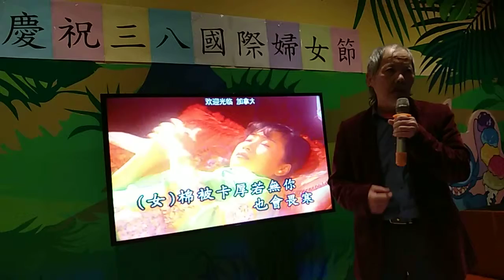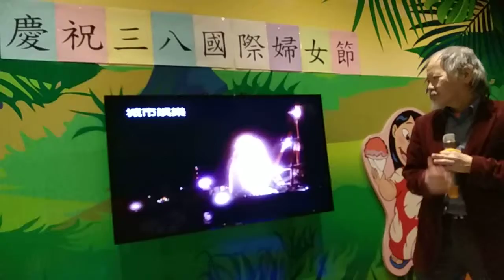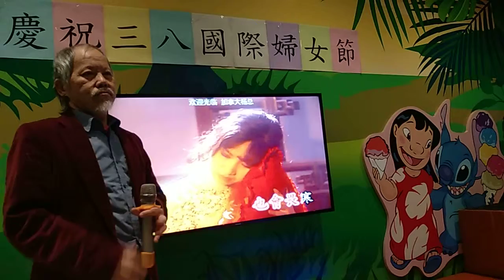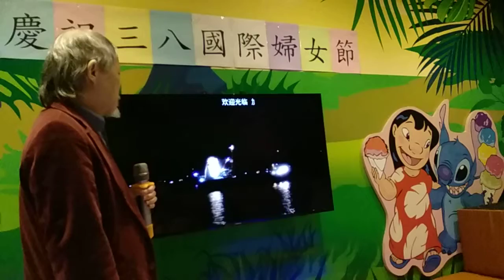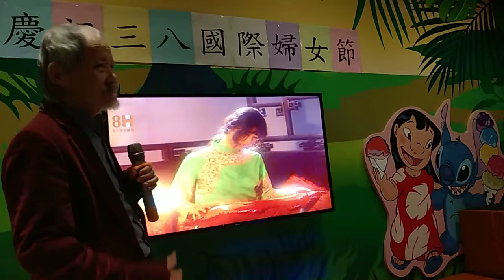2019年3月8日梁清祥與美女歌唱台語歌曲：雙人枕頭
2019年3月8日梁清祥與美女歌唱台語歌曲：雙人枕頭